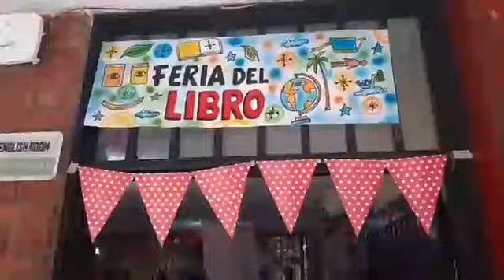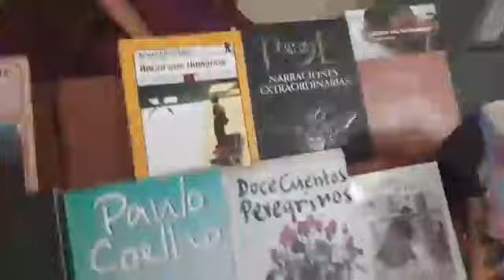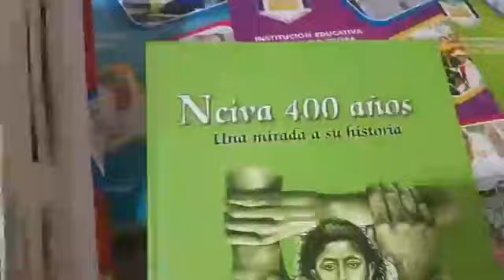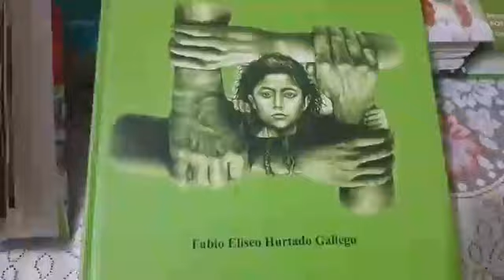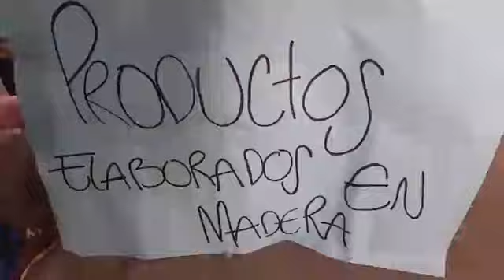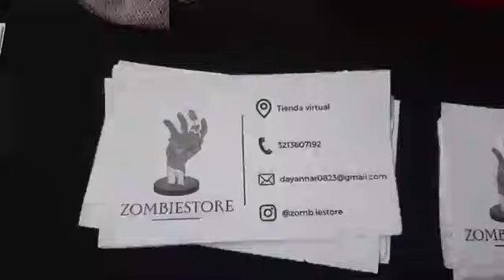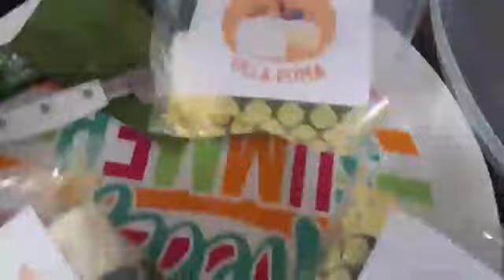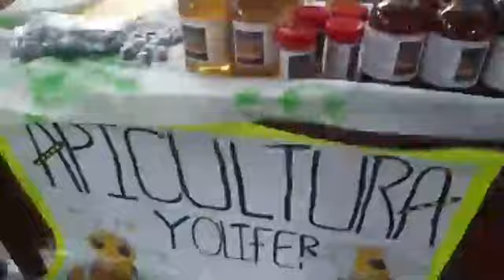Gran Feria del Libro y Emprendimiento en Colegio José Eustasio Rivera de la comuna 5 de Neiva